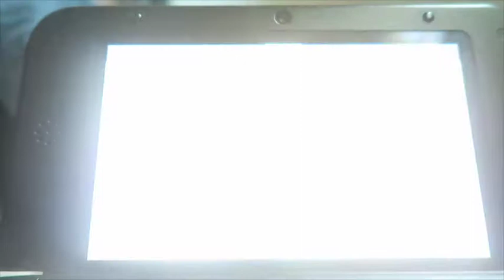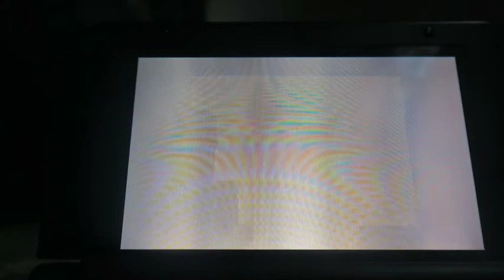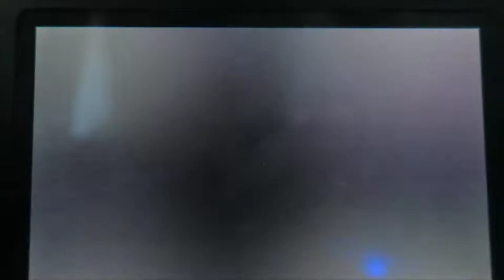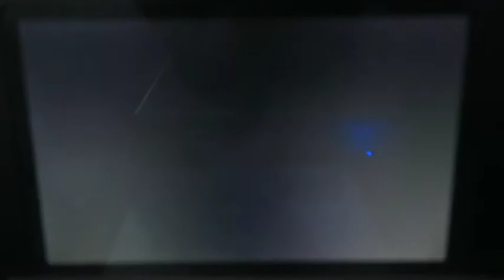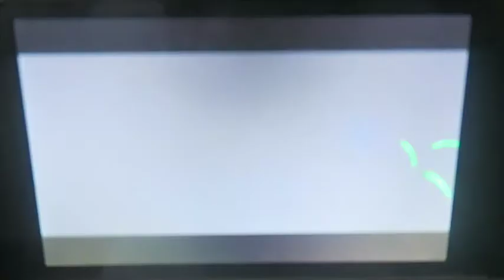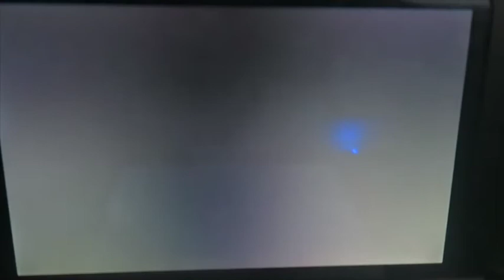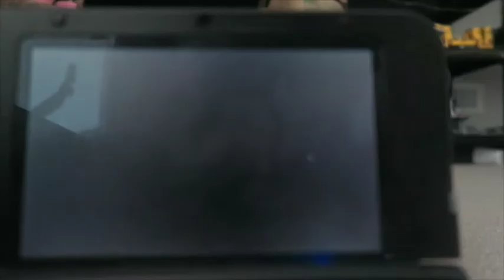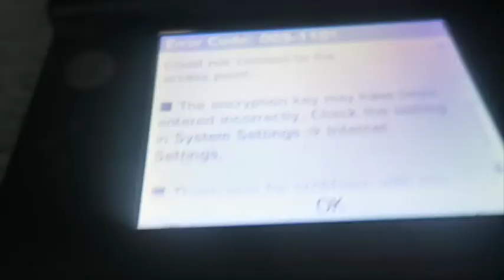POKEMON ALPHA SAPPHIRE WONDERLOCKE EPISODE 1 long wheres the wonder trade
This video is about POKEMON ALPHA SAPPHIRE WONDERLOCKE EPISODE 1 long wheres the wonder trade